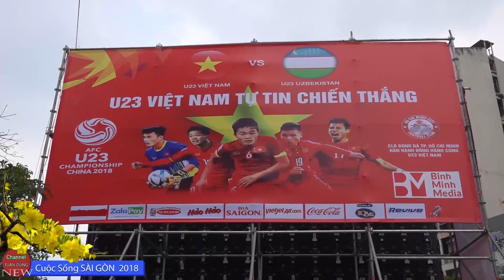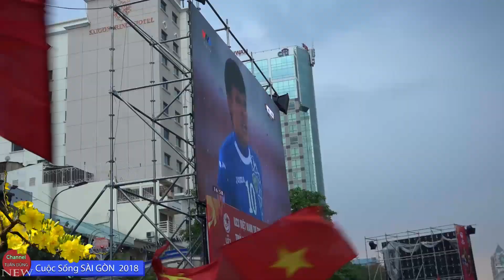CHUẨN BỊ CHO TRẬN CHUNG KẾT U23 27.1.20 TẠI ĐƯỜNG NGUYỄN HUỆ Q.1 SÀI GÒN / DŨNG ĐỊNH KÝ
Kông khí náo nhiệt, tại sân vận động Nguyễn Huệ Sài Gòn , đang chuẩn bị và chờ đợi, lúc này là đang 14g 15.
Xem song nho like & cubscribe .  thankyou